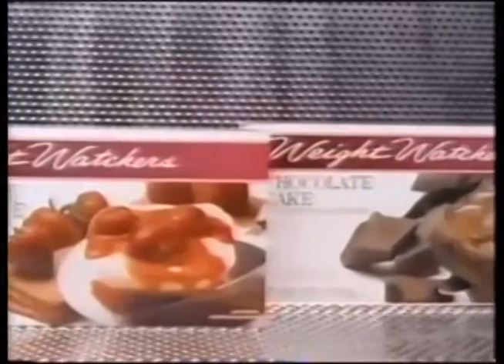Comerciales mexicanos: Weight Watchers 1993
Alimentos chatarra congelados con menos calorías